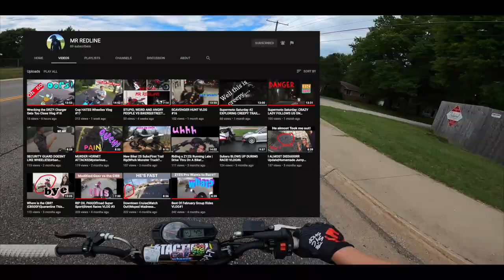DONT LITTER | MotoVlog #4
SNAP: Tinker177